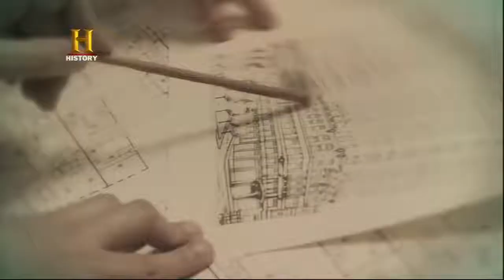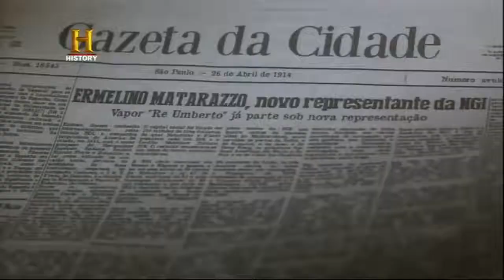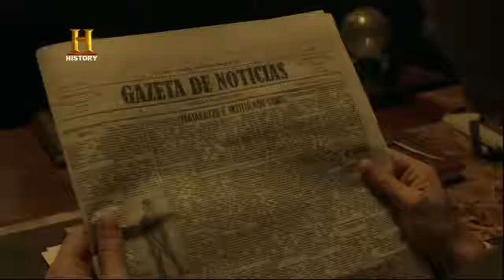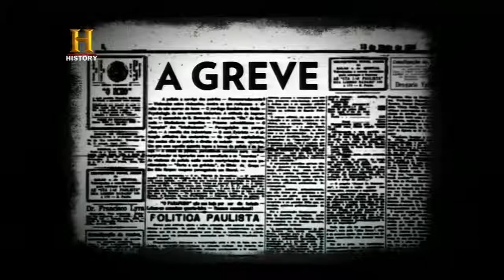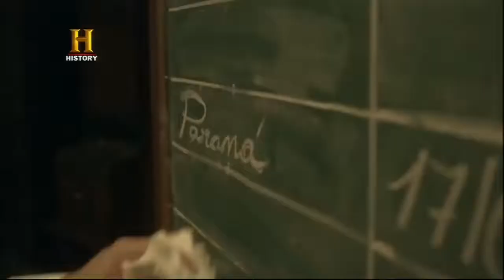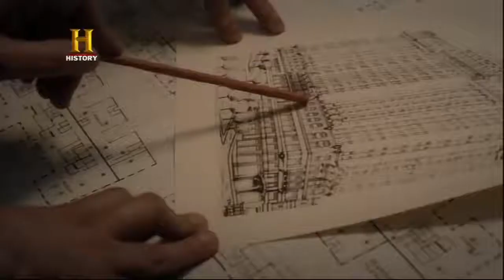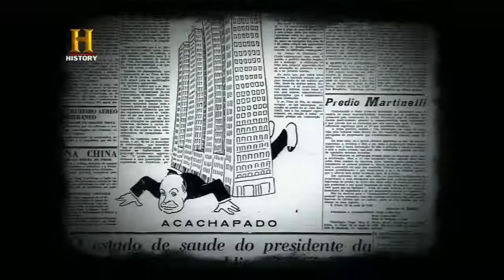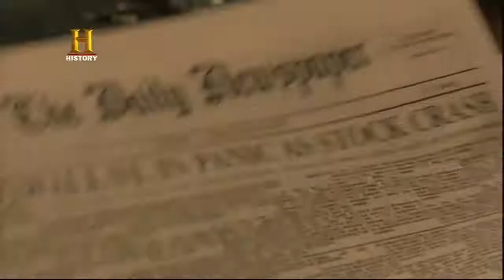Empreendedorismo no Brasil - Gigantes do Brasil 03 Martinelli History Channel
Gigantes do Brasil é uma minissérie docudrama que conta a história dos principais empreendedores que revolucionaram a indústria no país: Francesco Matarazzo, Percival Farquhar, Giuseppe Martinelli e Guilherme Guinle.